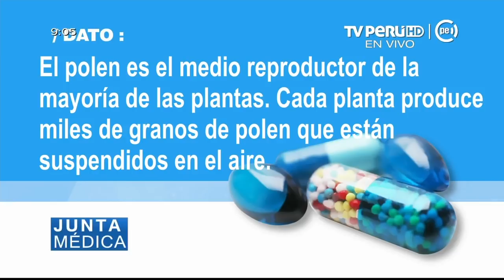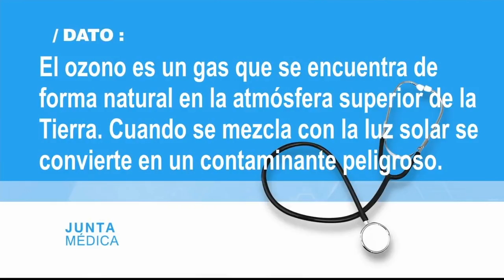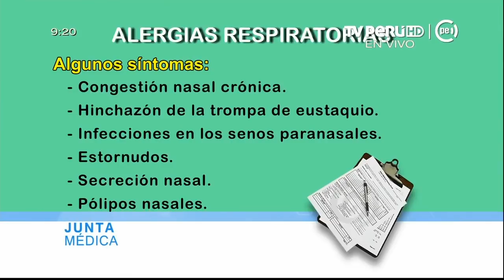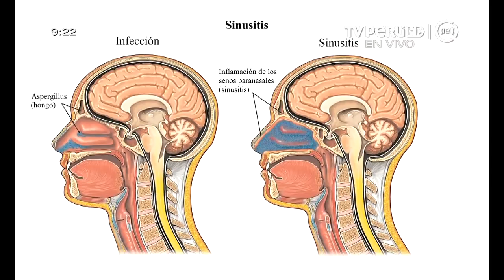Junta Médica (TV Perú) - Alergias al clima y contaminación -03/10/2018